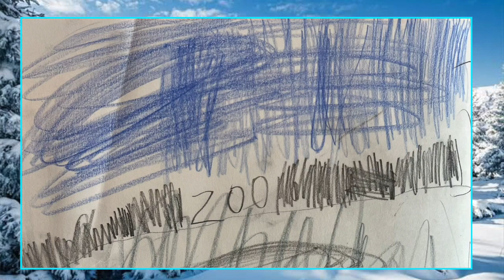Winter Original Projects 🐢( Our Trip To Tokyo) 🐼